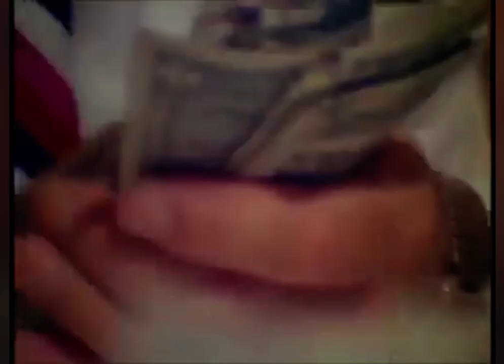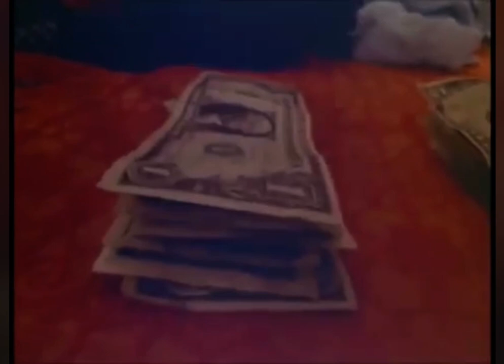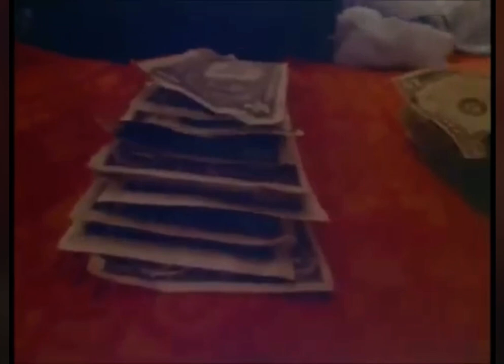GET OUT!!!!🚨 These type of churches are dangerous🙅🏽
Marjoe Gortner was ordained at the age of four to be a evangelist. His Father preached and robbed many churches of their money bringing home millions as the years went by. His mother taught him the art of scamming the church out of money with certain cadences,hand movements etc. What you see in this video is exactly what we still see today as many are still using these tactics incorporating emotional and power of suggestion to play on the hearts many. There are those who do this with the intent to fool while others do it ignorantly because this is what they believe as church culture. I urge you if you or anyone you know attend churches with this type of activity get out immediately!!!